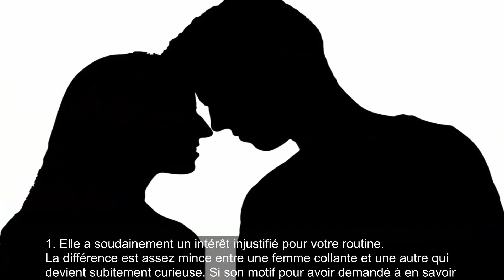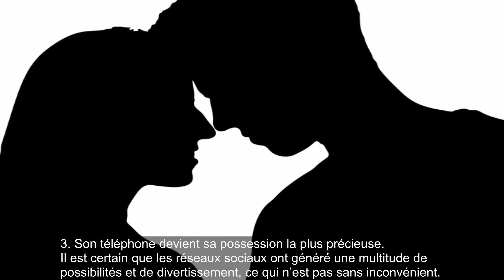Votre partenaire vos tromp : Voici les 10 signes qui vous montrent qu'elle vous Trahit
Votre partenaire vos tromp Voici les 10 signes qui vous montrent que quelqu'un vous Trahit

Artiste : __url_artiste__

Source : .amelioretasante.santeplusmag.com

**AVERTISSEMENT**